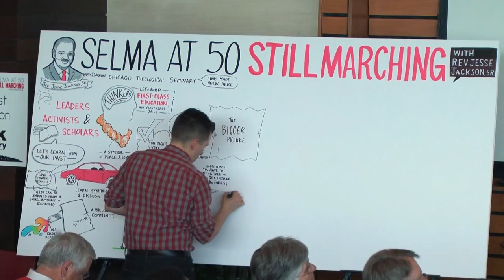Opening Plenary: The Rev. Jesse Jackson, Sr.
Selma at 50: Still Marching

The Rev. Jesse Jackson Sr. (M. Div., 2000; D. Min. honorus causa 1969) is a civil rights activist, author, and minister with deep roots in the American civil rights struggle. Born in Greenville, SC in 1941, Jackson attended the University of Illinois at Urbana Champaign on a football scholarship before transferring to North Carolina A&T University where he completed a bachelor’s degree in sociology in 1964. Upon graduating, Jackson deepened his engagement with the civil rights struggle and joined Dr. Martin Luther King, Jr. in Selma, AL the following year to work with the Southern Christian Leadership Conference. Jackson moved with his family to Chicago in 1966 and went on to found Operation PUSH in 1971. Throughout his varied career in politics and advocacy, Jackson has continued to push for equal rights for African Americans.